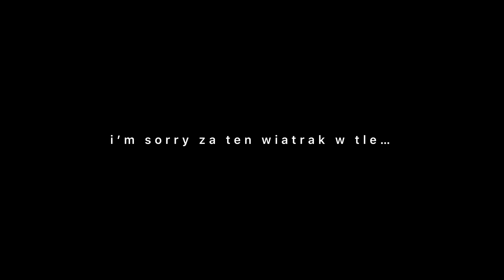|| połowinki! 2023 •halfprom, get ready with me•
Siemanko słodziaki! Dzisiaj razem wybieramy się na połowinki 🪩💃🏼✨ Mam nadzieję, że poczuliście trochę ten sam VIBE co my tego wieczoru 🙈 Było cudownie!
Kisses,
Misia💋

°Gosi: @_mrychlicka 🤩

•04:42 - 05:04;